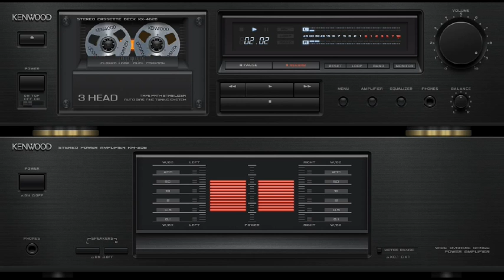Sintiendo tu amor